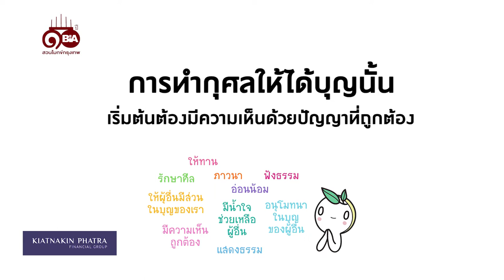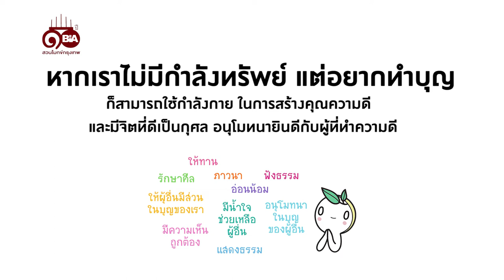ธรรมlife | Ep.44 จำเป็นไหม ต้องใช้เงินทำบุญ